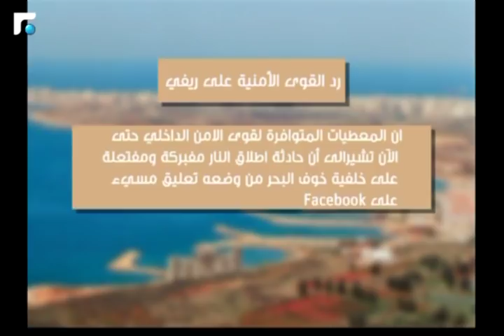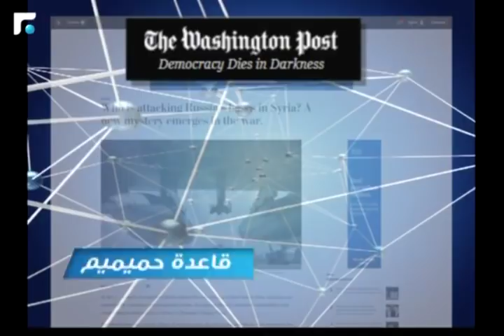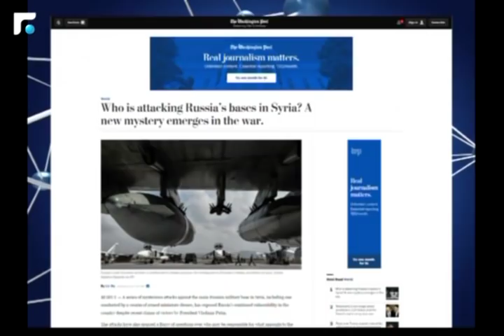النشرة الصباحية 11/01/2018